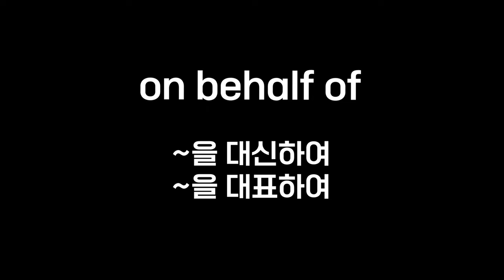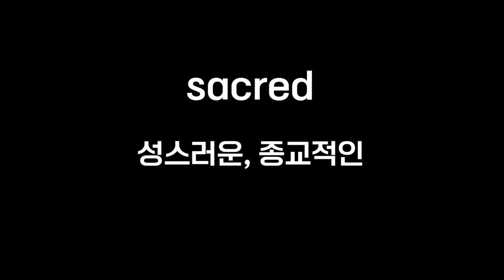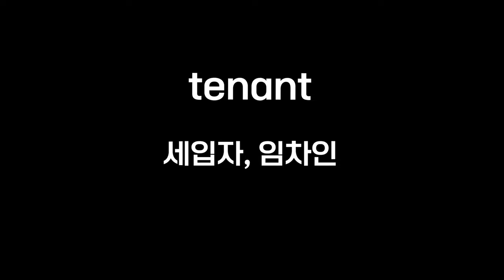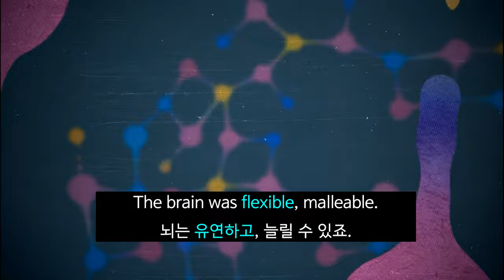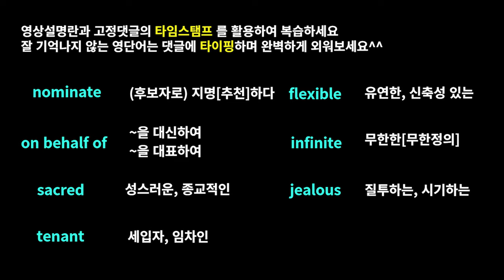천재들의 영단어 암기법#워드마스터수능2000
안녕하세요? 보면 기억나는 영어의 보기영쌤입니다.
이번 영상의 제목은  "천재들의 영단어 암기법" 입니다

워드마스터 수능2000 단어장의 DAY23에 나온 단어 중 어려운 단어만 뽑아 만든 영단어 자동암기 학습영상입니다.
8개의 영단어를 미국드라마,영국드라마,영화 등의 콘텐츠 예문으로 자동암기 시켜드리고 평생 기억에 남게 만들어 드립니다.

- 워드마스터수능 교재의 모든 단어를 이미지연상법으로 학습하실 분은 아래 링크를 참고해주세요^^

Time stamp
00:00 예고편
00:06 오프닝
00:11nominate
00:42 on behalf of
01:58 sacred
02:32 tenant
02:56 flexible
03:14 infinite
03:36 jealous
05:21 엔딩

1. This video is for language teaching purposes.
2. There is no transformation of original works.
3. Video clips and images were used for very small part to help understand.
4. This video has no negative impact on market value of original.